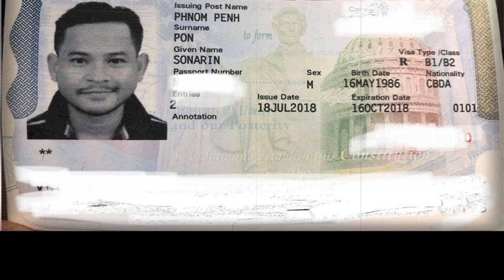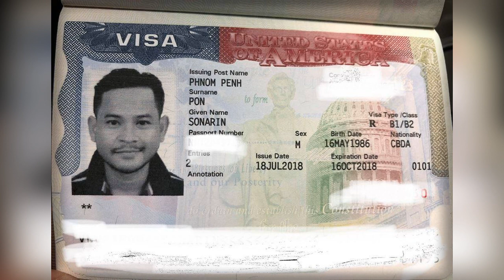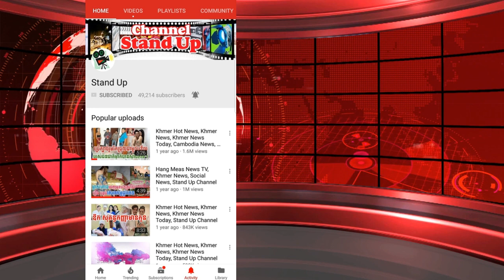សុំសរសើរ ខេម ទៅច្រៀងនៅអាមេរិកលើកដំបូងមិនយកប្រាក់, Khmer News Today, Cambodia News, Stand Up